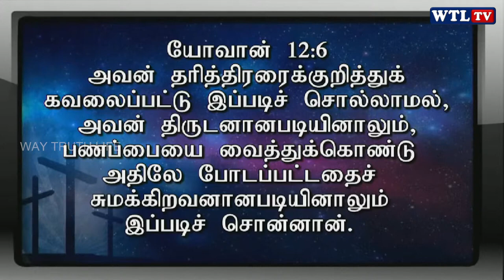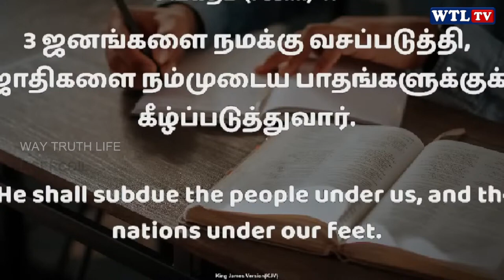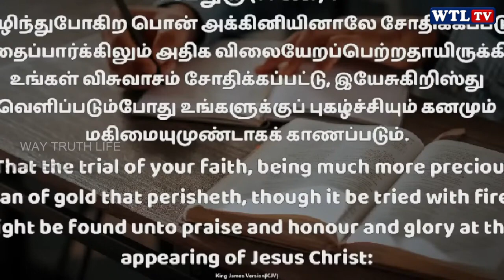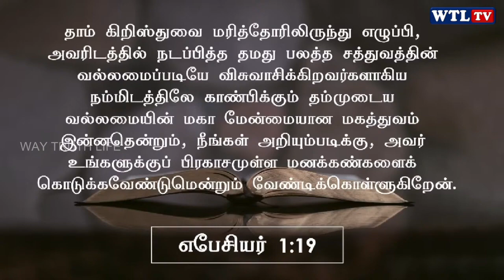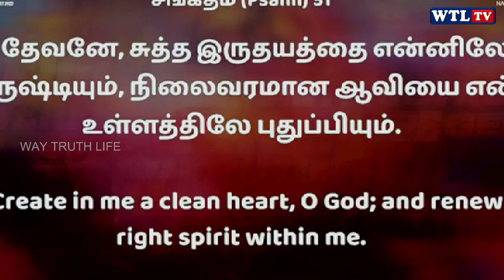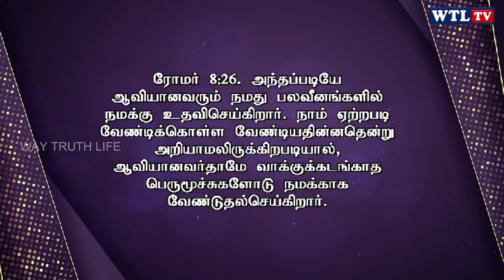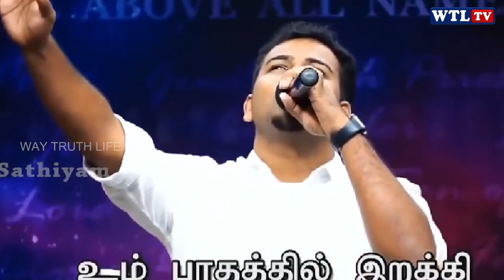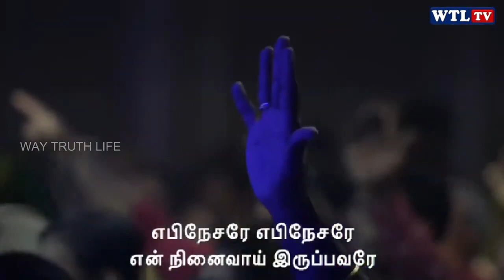🔴 🅻🅸🆅🅴 Praise and Worship & Sermons | Tamil & English | LIVE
🔴 🅻🅸🆅🅴  Praise and Worship & Sermons | Tamil & English | Sunday Service Live

Thanks to All Pastors & Worship Leaders.

Jeremiah 32:27

Jesus said to him, “I am the [only] Way [to God] and the [real] Truth and the [real] Life; no one comes to the Father but through Me.